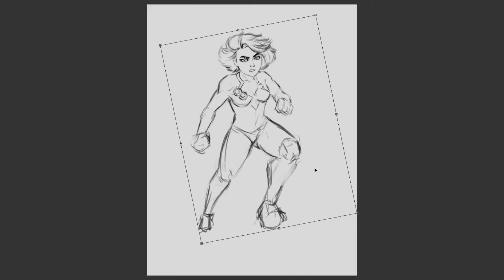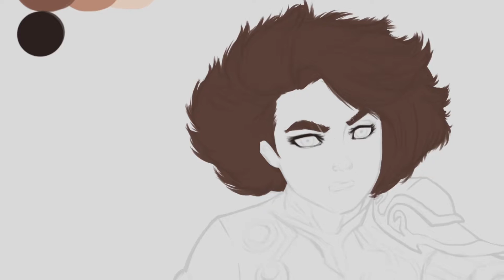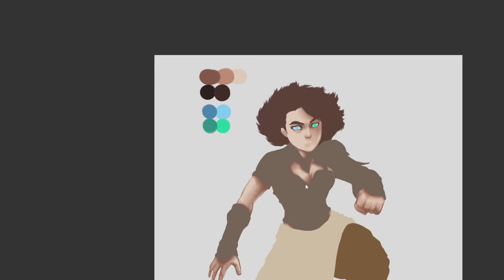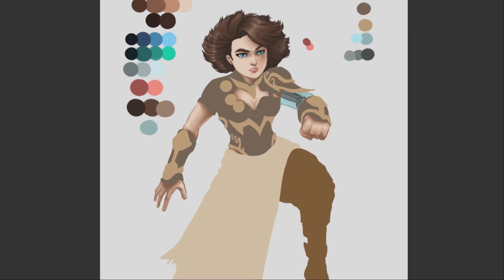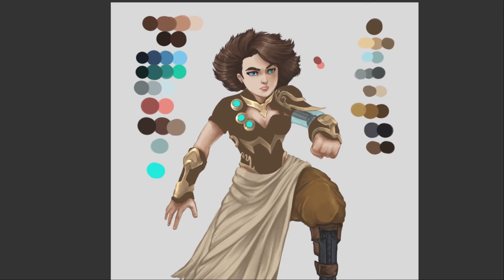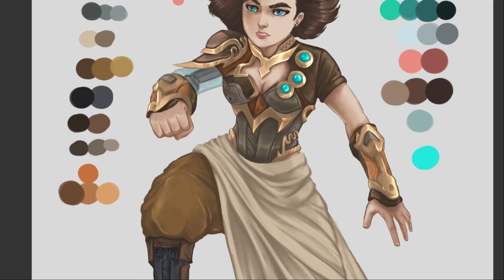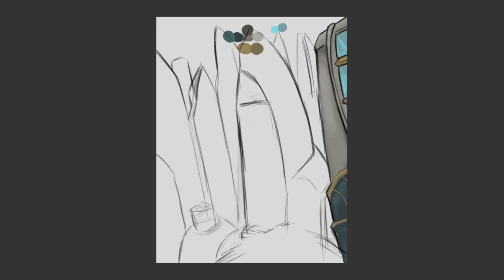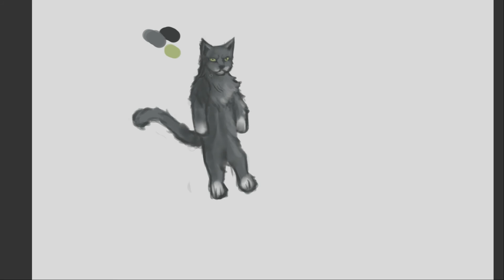Vaele - Time lapse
Hello guys, This girl is Vaele a original character from the great Dave Greco that i have the plesure to do the DTIYS ,hope you guys like and stay safe!